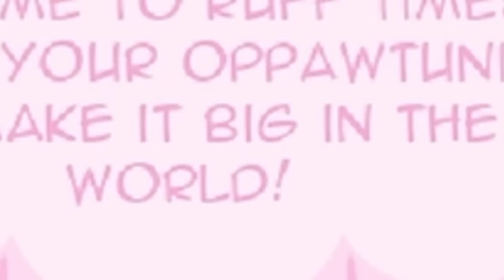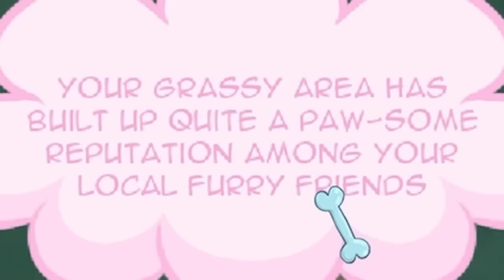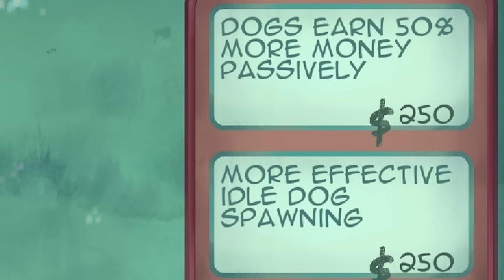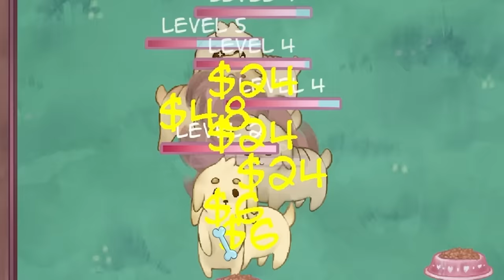The Dark Truth About Dog Breeding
The dogs are dying :( But IM RICH but the dogs r still dying. But I'm STILL RICH!!

Social Media🗣🗣